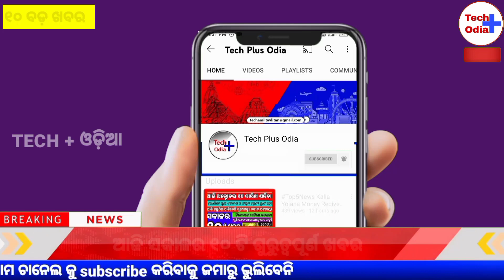Top5News Kalia Yojana Money Recived Today | Pm Kishan Yojana New Update